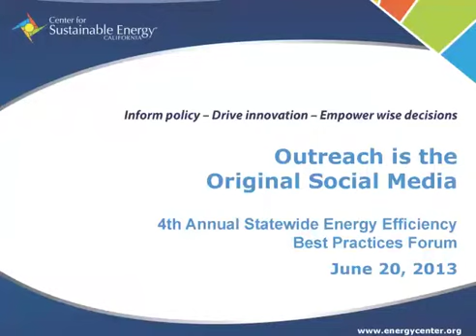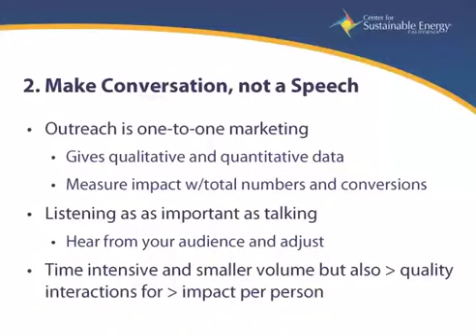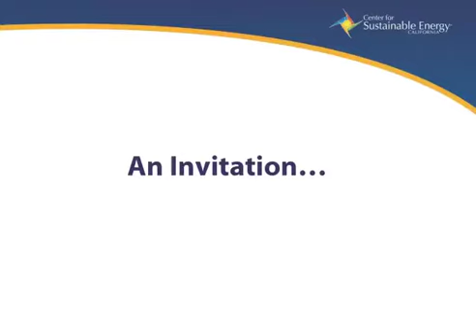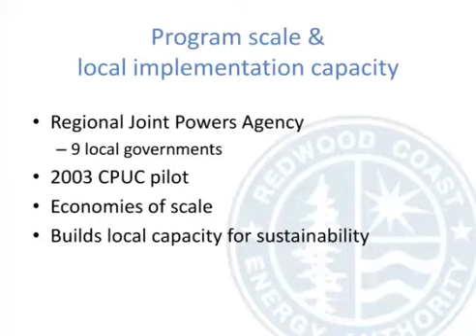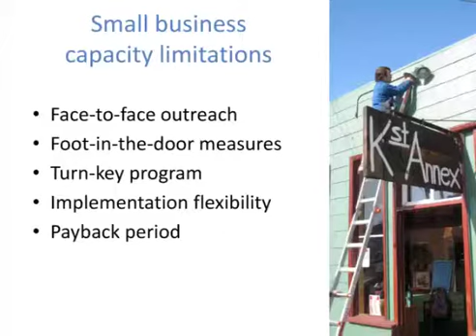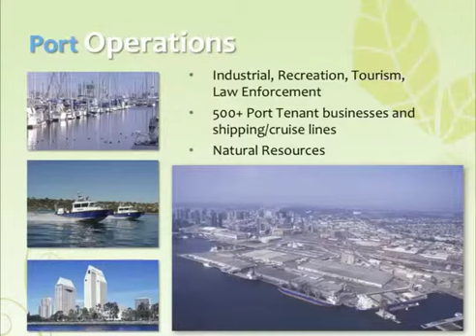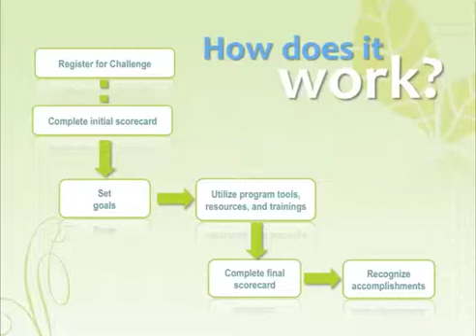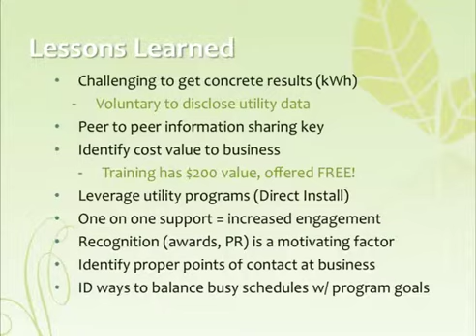2013 SEEC Morning Breakout #3: Bright Ideas in Energy Efficiency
This breakout session will provide attendees information to develop successful, regionally relevant community and business outreach programs. Participants will hear successes and lesson learned from the California Center for Sustainable Energy’s community outreach programs for Energy Upgrade California, Redwood Coast Energy Authority’s small business program and the Port of San Diego’s green business competition and network.